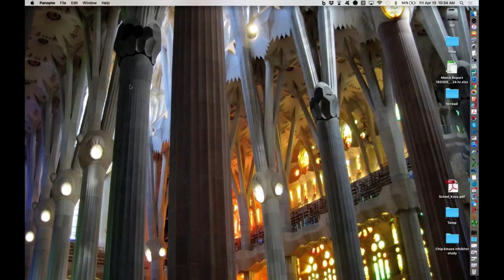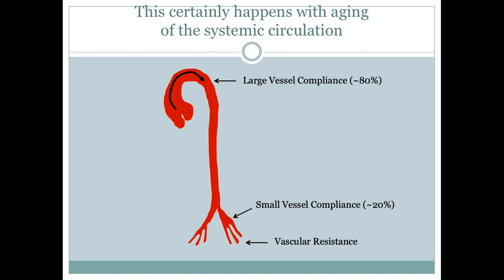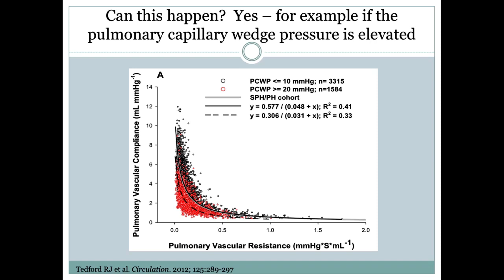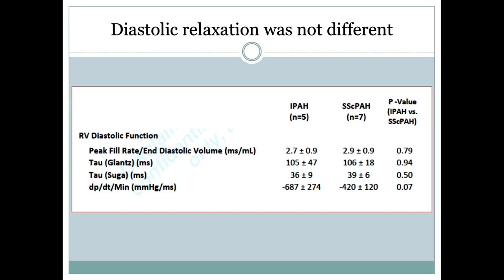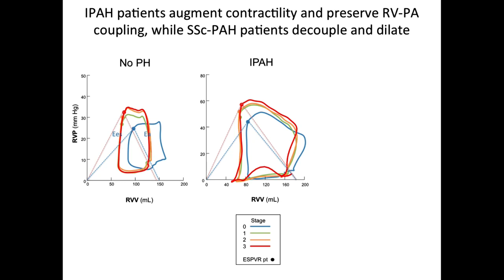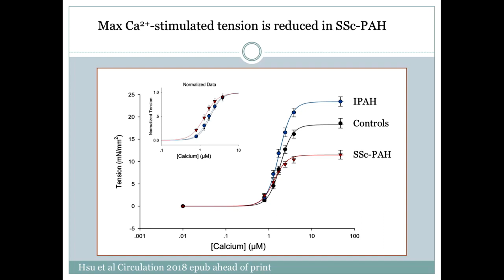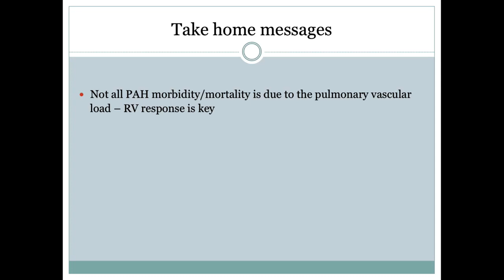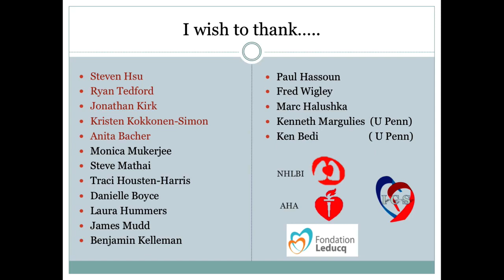When Pulmonary Hypertension Meets RV and RV Loses April 13th 2018